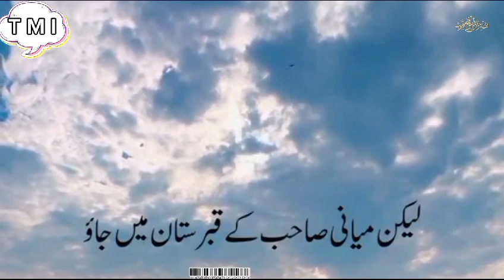Gustah ki saza|| Shorts status|| #2024